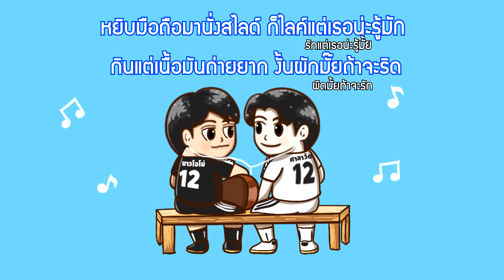คั่นกู - Anime Rap Version (Jord Ruayocht x o kookkao x 4Watcher Studio) (JRY)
มาแล้ววววว นั่งทำอยู่หลายวันมากครับสำหรับ MV เพลงนี้
ที่ได้พี่โอจาก o kookkao มาร้องพร้อมแต่งแรฟเจ๋งๆ
และพี่ตั้ม จาก 4Watcher Studio มาทำเพลงให้
จะบอกว่าพอได้ฟังเพลงแล้ว ก็หนักใจมากๆ เพราะพี่ๆทำเพลงอย่างดีเลย
กลัวทำ MV มาไม่สวย 5555 แต่ก็เสร็จออกมาอย่างที่เห็นครับ

พวกเราตั้งใจทำกันมากๆ หวังว่าจะชอบกันนะครับ

อุปกรณ์ ipad 9.7 ปี 2018 : apple pencil 2018
App : Procreate